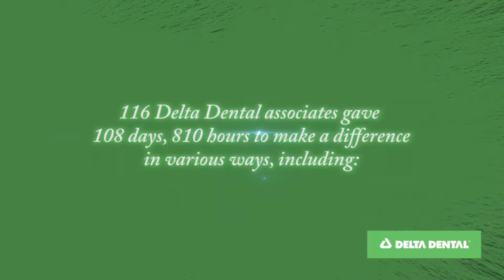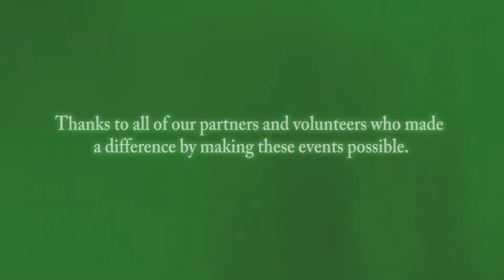Access To Oral Healthcare & Education Is A Key Initiative At Delta Dental of New Jersey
Delta Dental of New Jersey and its Foundation support many organizations in various ways including through our employee volunteer efforts, community events, as well as through our Foundation's grant giving to help make a difference in New Jersey communities.